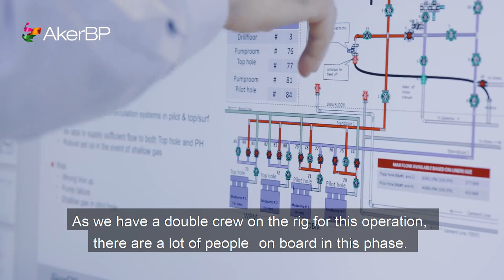Aker BP and Dual Drilling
Together with our alliance partners Odfjell Drilling and Halliburton, Aker BP has carried out five dual drilling operations in 2019.